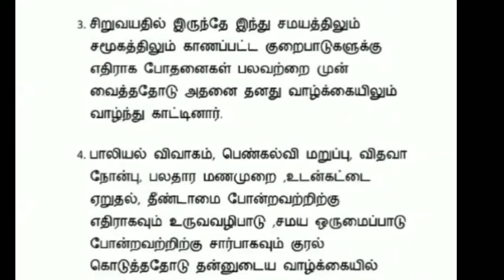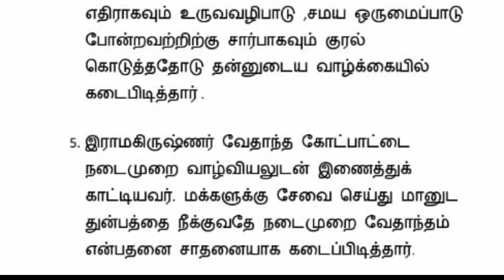September 18, 2021 இராமகிருஷ்ண பரமஹம்சர் பற்றிய தகவல்]A/L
இராமகிருஷ்ண பரமஹம்சர்

இந்த வீடியோவை பார்த்து விட்டு பயன்படுத்தி கொள்ள வேண்டும் என்று கோரி இதனை வெளியிட்டுள்ளது மற்றும் உங்கள் மற்றவர்களுக்கு நன்மை தரும் வகையில் தயாரிக்கப்பட்டுள்ளது எனவே. கவனத்தில் கொண்டு செயல் படுங்கள்

ஆரீயசமாயம்
பிரம்ம சமாஜம்
தமிழ்
வரலாறு
சித்திரக்கலை
கருத்துவெளிப்பாடு

தரம் 12 பாடத்திட்டம்

நாகரீகம் பண்பாடு
சிந்துவெளி காலம்
  வேதம்
  ஆகமம்
  இதிகாசம்
   புராணம்

தமிழ் இலக்கிய வரலாற்று காலம்

சங்க காலம்.
சங்கமருவியகாலம்
பல்லவர் காலம்
சோழர் காலம்
விஐயநாயகர் காலம்

        பக்தி இயக்கங்கள்
       சமூக சீர்திருத்த இயக்கங்கள்
       இலங்கை இந்து சமய வரலாறு
        பொலநறுவை கோவில்கள்
        கோவில் கலை
        பல்லவர் காலக் கட்டடக்கலை
        சோழர் காலக் கட்டடக்கலை
        விக்கிர கலை
         இசைக்கலை ஆனது 5 இலக்கிய வரலாற்று காலங்களில் செலுத்திய செல்வாக்கு